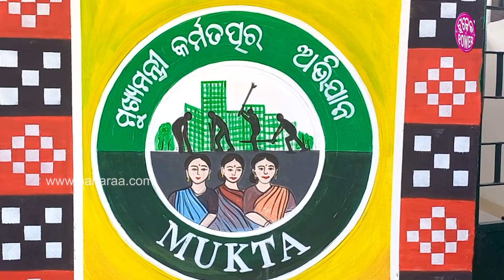Mukta Scheme: ମୁକ୍ତା ଯୋଜନାନେ କଳାହାଣ୍ଡି, ବୌଦ୍ଧ ଆର୍ ନୂଆପଡ଼ାକେ ଏତକି କୋଟି ଟଙ୍କା ମଞ୍ଜୁର କଲେ ମୁଖ୍ୟମନ୍ତ୍ରୀ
ଆର୍ ୧୦ ଜିଲ୍ଲାର୍ ମ୍ୟୁନିସିପାଲିଟି ଆଉ ଏନଏସି ଲାଗି ମୁକ୍ତା ଯୋଜନାନେ ଟଙ୍କା ମଞ୍ଜୁର୍ କରିଛନ୍ ମୁଖ୍ୟମନ୍ତ୍ରୀ ନବୀନ ପଟ୍ଟନାୟକ । ମୁକ୍ତା ଯୋଜନାନେ ଆଉ ୧୦ ଜିଲ୍ଲାର ୪୨ ମ୍ୟୁନିସିପାଲିଟି ଆଉ ଏନଏସି ଲାଗି ୧୮୩.୮୧ କୋଟି ଟଙ୍କା ମୁଖ୍ୟମନ୍ତ୍ରୀ ନବୀନ ପଟ୍ଟନାୟକ ମଞ୍ଜୁର କରିଛନ୍ । ୨୦୨୩-୨୪ ବଛର୍ ଲାଗି ଦୁଇ ନମ୍ବର ଖେପେ ପଏସା ମଞ୍ଜୁର୍ କରାଯାଇଛେ । ଇ ବାବଦେ କାଣା ରହିଛେ ପୁରା ଖବର୍ ଜାନବାର୍ ଲାଗି ଦେଖୁନ୍ ଇ ଭିଡିଓ...